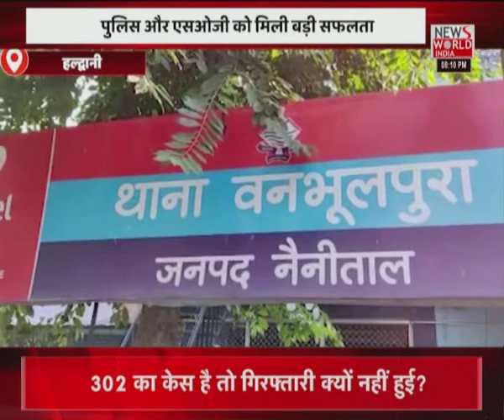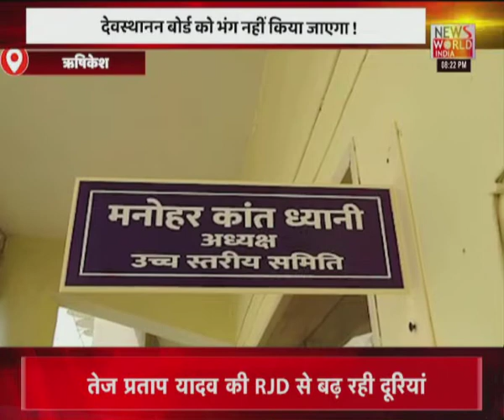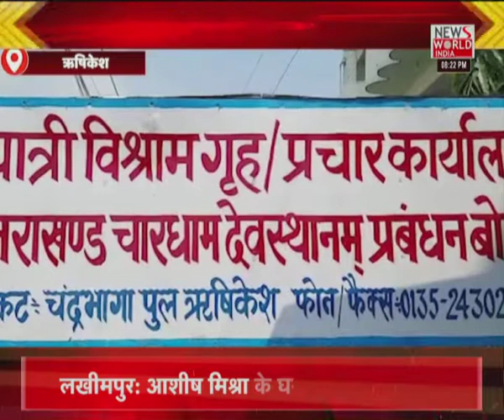News World India Live : देश विदेश की सभी बड़ी खबरें LIVE | Latest News | Hindi News | Breaking News